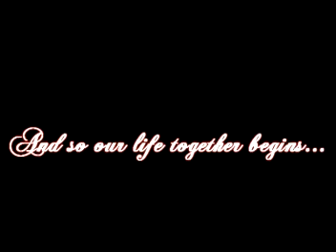Cheril N. Clarke & Monica Bey's Wedding at Oheka Castle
Author Cheril N. Clarke and her partner, Monica marry at Oheka Castle (Huntington, NY). - January 2007